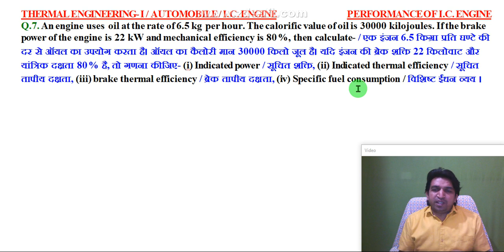internal combustion engine numericals | internal combustion engine calculations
internal combustion engine numericals
internal combustion engine calculations
internal combustion engine numerical problems
ic engine numerical problems
problems on performance of ic engine
numerical on ic engine
ic engine numerical
specific fuel consumption formula in ic engine
find indicated power of ic engine
find brake power of ic engine
calculation of ic engine formula
internal combustion engine thermodynamics
problems on internal combustion engine
ab classes